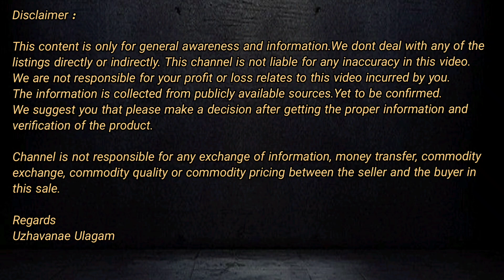10 லட்சத்தில் புஞ்சை நிலம் விற்பனைக்கு | Agriculture land for sale | ID:1111 | Tamil | Red Soil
உழவனே உலகம் சேனலுக்கு உங்களை அன்புடன் வரவேற்கிறோம்.

👉 10 ஏக்கர் புஞ்சை நிலம்
👉 அரசனூர், சிவகங்கை தாலுகா,சிவகங்கை மாவட்டம்
👉 சிவகங்கையில் இருந்து 17 கி.மீ தொலைவில்
👉 Rs.10 லட்சம் / ஏக்கர் (பேச்சுவார்த்தைக்குட்பட்டது)
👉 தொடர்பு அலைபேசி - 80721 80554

👉 10 Acre Agriculture land for sale, On road
👉 Arasanur, Sivaganga Taluk, Sivaganga District
👉 15 KM from Sivaganga
👉 Rs.10 Lakhs / Acre (Negotiable)

உங்களிடம் விற்பனைக்கு உள்ள வீடு, விவசாய நிலம், தோட்டம், தோப்பு, வணிக நிலம், வீட்டு மனை போன்றவற்றை விற்பனை செய்வதற்கு 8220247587 என்ற எண்ணில் தொடர்பு கொள்ளுங்கள்.

Our membership programs ( எங்கள் உறுப்பினர் திட்டங்கள்)

👨🏻‍💼 Property Finder
👨🏻‍💼 Property Finder Silver
👨🏻‍💼 Property Finder Gold
👨🏻‍💼 Property Finder Platinum

Regards
Uzhavanae Ulagam

வாழ்க வளமுடன்...

நன்றி...
உழவனே உலகம்